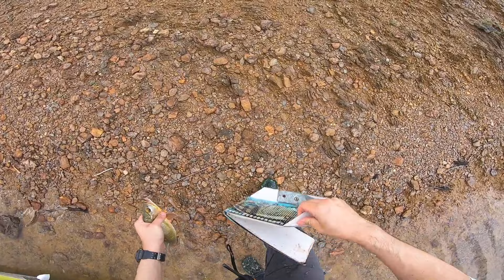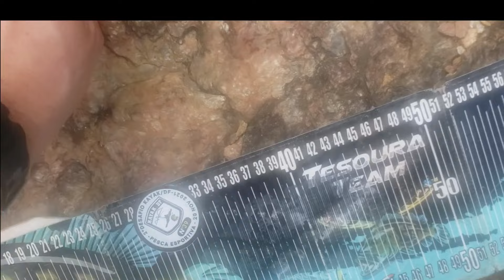DEU BOM NO II DESAFIO KAYAK DF - PESCA ESPORTIVA COM CAIAQUES! Essa isca é pegadeira demais!!!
Video com as minhas capturas realizadas no II Desafio Kayak DF - Pesca Esportiva com Caiaques, realizado no último dia 20 de novembro de 2021, no Mirante da Didi, Lago Corumbá IV.

Os amarelos do Corumbá estavam muito ativos, proporcionando um show de ataques e capturas!

Recomendo demais o Mirante da Didi para quem quiser passar um final de semana diferenciado na beira do lago!